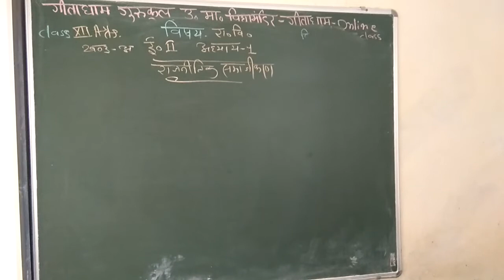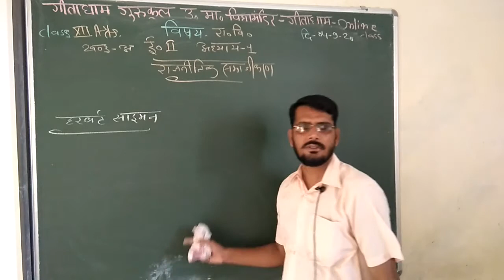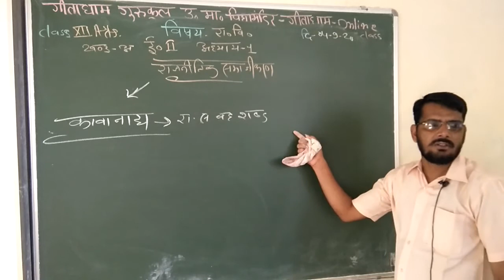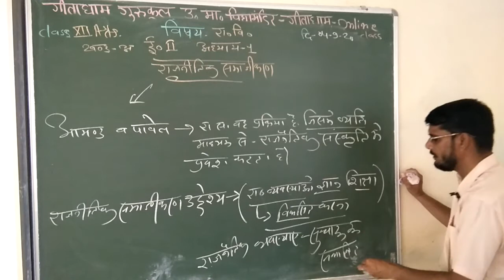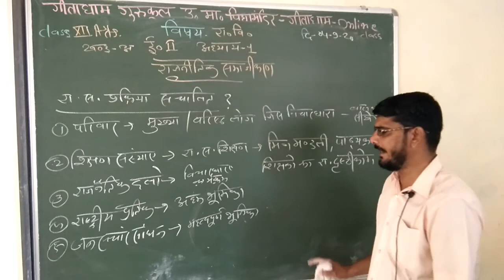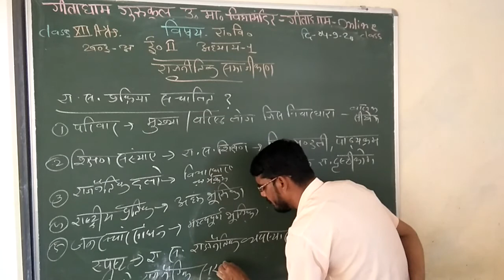CLASS 12ARTS 04 9 20